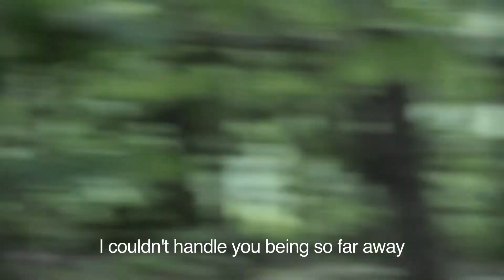La Douleur de L'amour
A short film I made for my Writing For Broadcast class. A French film featuring David Gwynn and Alexis Duprey.